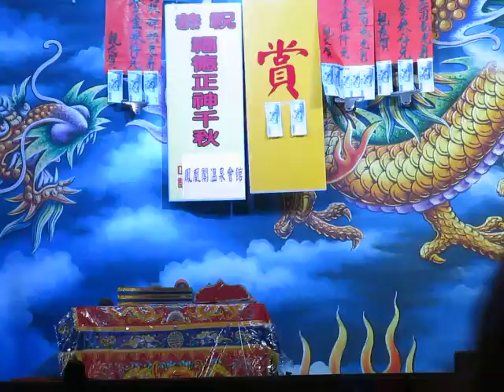107.04.23.民權歌劇團 月光白衣俠 上 9 (曲池)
王蘭花